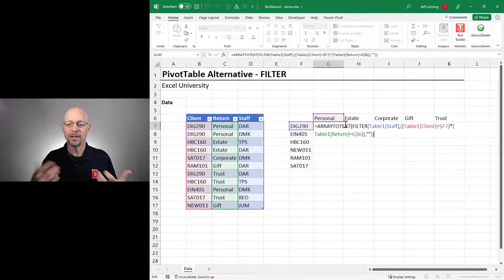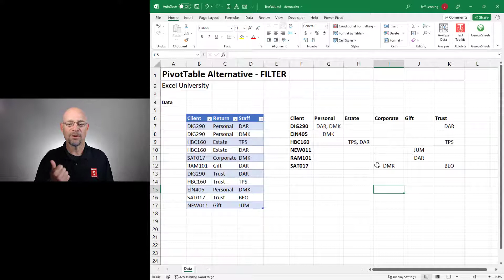An Amazing Alternative to PivotTables for Displaying Text Values in Excel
An Amazing Alternative to PivotTables for Displaying Text Values in Excel | Excel University

If you are trying to use a PivotTable to display text values in excel, check out this advanced excel tutorial video which demonstrates an alternative. Instead of using a PivotTable, it illustrates how to use Excel formulas and the FILTER, UNIQUE, SORT, TRANSPOSE, and ARRAYTOTEXT functions.